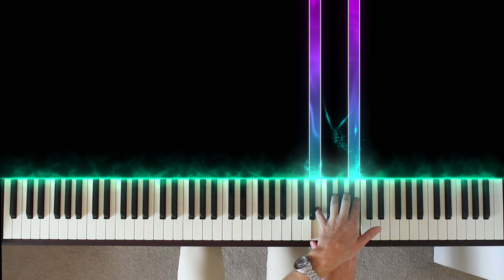When Ginny Kissed Harry - Piano Cover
When Ginny Kissed Harry piano cover by Dylan Ondine

Hello, I'm Dylan Ondine, I create piano covers and tutorials of classical and pop songs

piano instrumental
reactive visualiser
piano synthesia
piano lessons
piano tutorial
piano version
arrangement
official video
instrumental
piano lesson
sheet music
how to play
piano cover
lyric video
beginners
synthesia
medium
version
tutorial
chords
lesson
album
lyrics
piano
cover
easy
hard
best
slow
solo
free